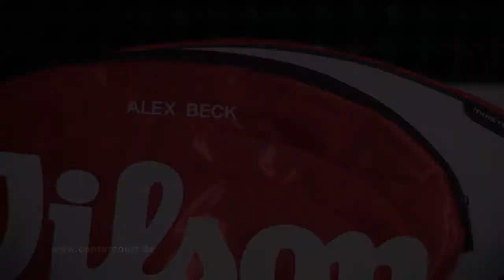BAGiD Profi-Bestickung für Tennistaschen von CenterCourt.de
Hol dir die coole BAGiD und mach aus jeder Tennistasche ein Unikat. Mit nur wenigen Klicks kannst du entweder eine neue Tennis-Tasche aus unserem Shop zusammen mit der BAG-iD bestellen oder deine eigene Tasche zu uns einschicken. Ob Tennisrucksack, Racketholder oder Duffle-Bag: wir besticken jede Tennistasche! Probiers mal aus!

Die BAG iD bekommst du exklusiv und nur bei CenterCourt.de, einem der größten Tennisshops Europas.